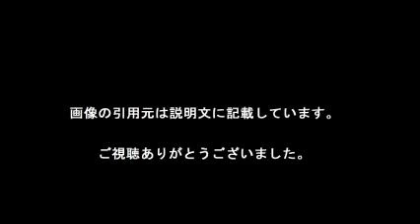芳根京子 NHK朝ドラヒロインに抜擢！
【引用元画像】
00:00:09.23 → ・芳根京子オフィシャルブログ「芳根京子のキョウコノゴロ」Powered

00:00:18.46 → ・芳根京子 (@YoshineKyoko) ^| Twitter

00:00:27.69 → ・注目女優の芳根京子 業界で「会いたくない女優No.1」の理由｜週刊女性 ...

00:00:36.92 → ・芳根京子 (@yoshinekyoko) ? Instagram photos and videos

00:00:46.15 → ・志尊淳と芳根京子のキスシーン秘話 撮影前に2人でうまい棒を食べてい ...

00:00:55.38 → ・芳根京子 - Yahoo!検索（人物）

00:01:04.62 → ・芳根京子は大女優の器か？ 隠れた名作『表参道高校合唱部！』に見る ...

00:01:13.85 → ・『表参道高校合唱部！』芳根京子、 “オーディション荒らし”の異名を持つ ...

00:01:23.08 → ・芳根京子、福士蒼汰と“三億円事件”の謎を追う！「私でいいのかな ...

00:01:32.31 → ・芳根京子の”素朴なカワイサ”と”10秒ジャンプ”にハマりそう - NAVER まとめ

00:01:41.54 → ・グループ広告｜セガサミーグループについて｜セガサミーホールディングス

00:01:50.77 → ・芳根京子、フジ“月9”『いつ恋』最後のキーパーソンとして出演 ^| ORICON ...

・志尊淳＆芳根京子、片想いの相手に好きな人がいても諦めない　映画『先輩と彼女』インタビュー

芳根 京子
芳根 京子 水着